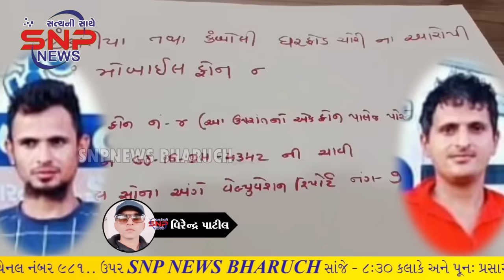ભરૂચ જિલ્લાના કંબોલી અને ટંકારીયા ગામની મોટી ચોરીનો ભેદ પોલીસે ઉકેલ્યો.આરોપીઓને સારવાર અર્થે ખસેડાયા